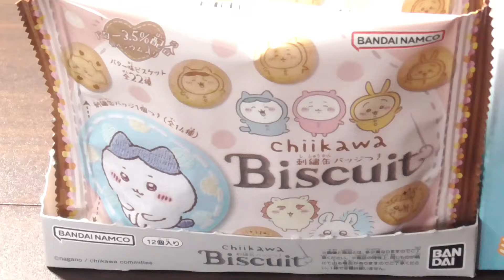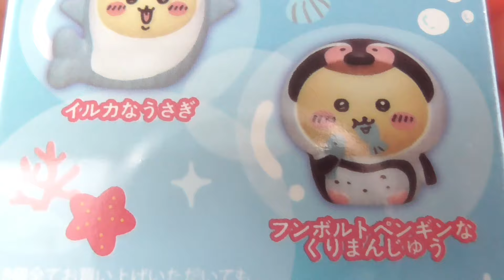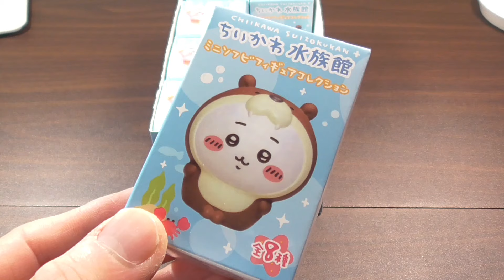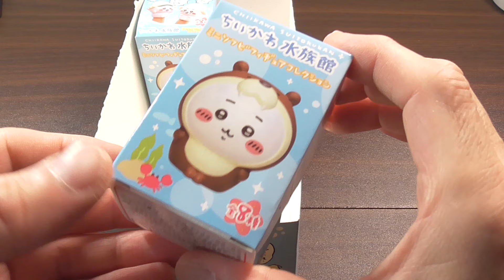ちいかわ 刺繡缶バッジビスケット＆ちいかわ水族館をご紹介いたします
こんにちは。庶民派お父さんです。よろしくお願いいたします。今回は、ちいかわ 刺繡缶バッジビスケット＆ちいかわ水族館をみていきたいと思います。刺繡缶バッジビスケットは、1個352円(税込み)となっていまして、温かみのある、見ているだけでかわいい♥刺繍柄の缶バッジとなっています。ちいかわ水族館は、1個440円(税込み)となっていまして、指人形としても遊べる、かわいい♥ソフビ人形となっています。ぜひ、ご覧になっていただいて、購入する際の参考にしてくださいね。